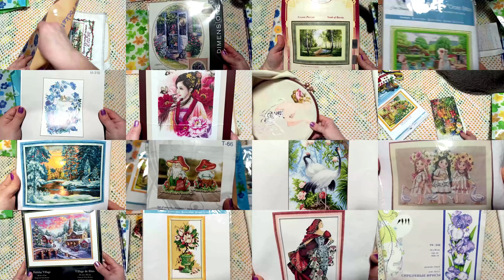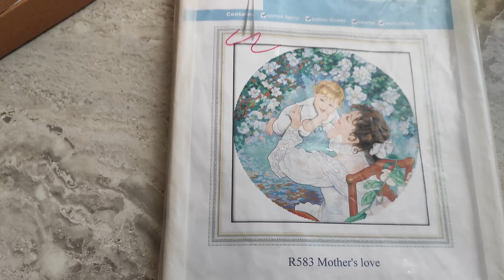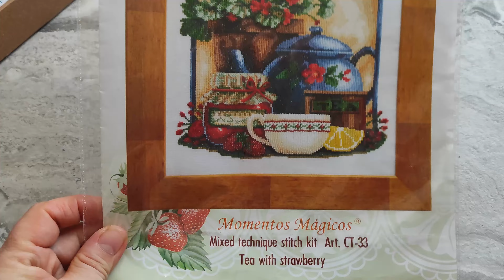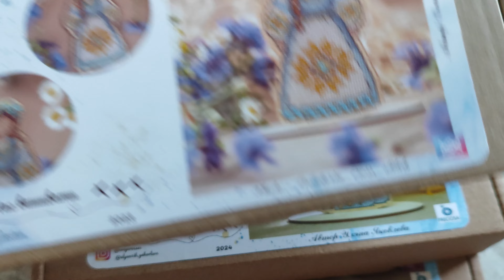Вышивальные итоги августа 2024. Готовы работы, подарки цветы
В этом видео я покажу свои готовые работы от Чарівна мить, Joy Sunday, Чрівна країна, Затишні Хрестики. Мои подарки на день рождение и клумба.